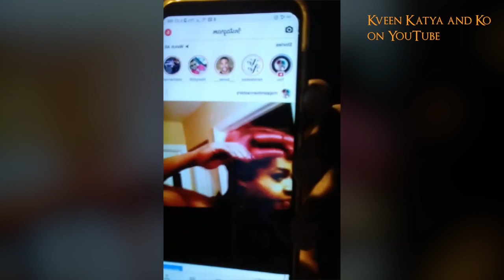Jasmine Masters is here every day having something to say